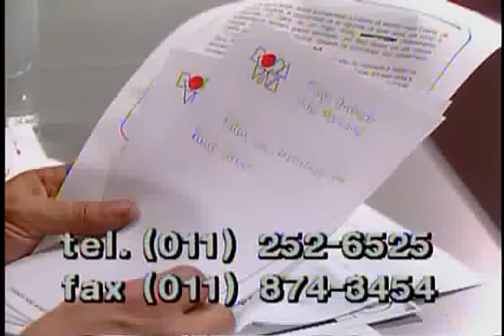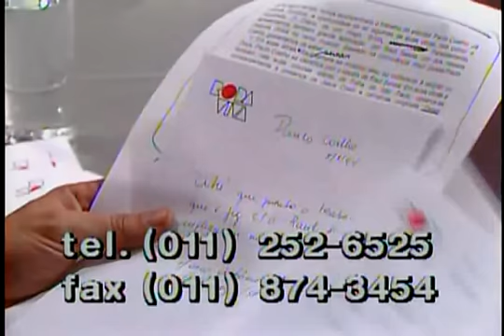Paulo Coelho - 08/08/1994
Nascido no Rio de Janeiro, em 1947, foi encenador e dramaturgo, jornalista e compositor, antes de se dedicar à literatura.